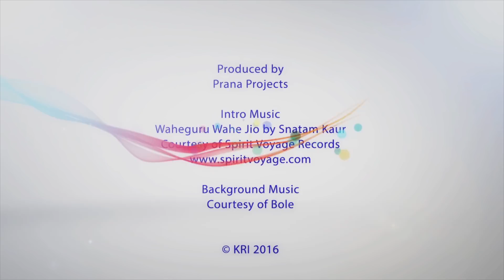KRI Message & Meditation of the Month from Nirvair November 2018